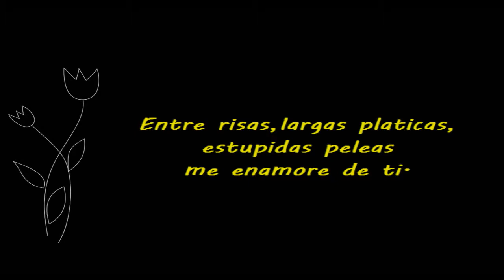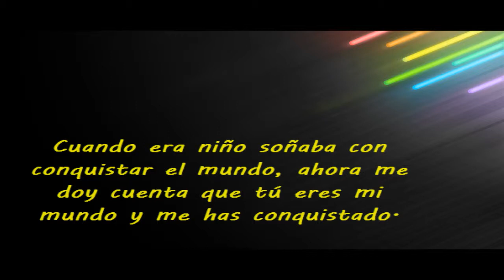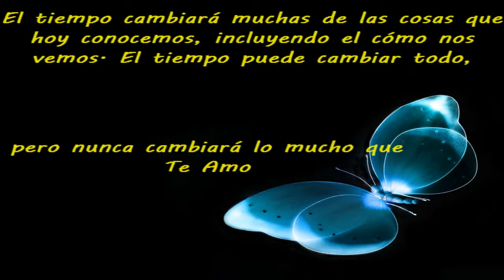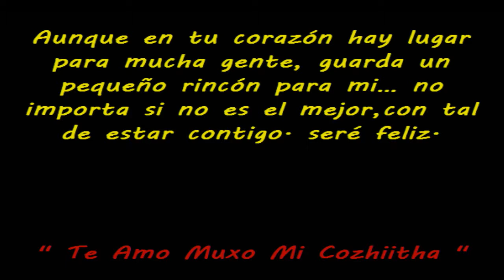Te Amo Muxo Mi Cozhiitha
En este día tan hermoso cumplimos un mes mas de estar juntos... siempre mejorando te amo mucho mi amor :D